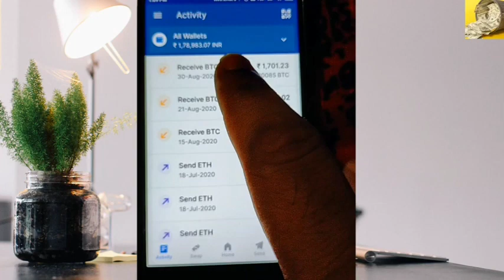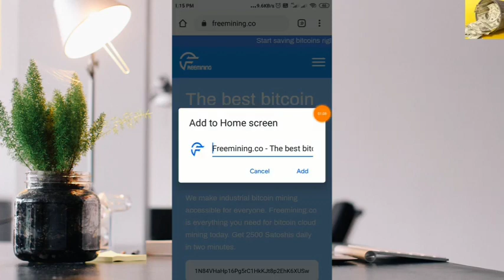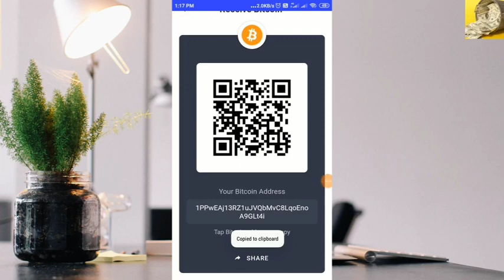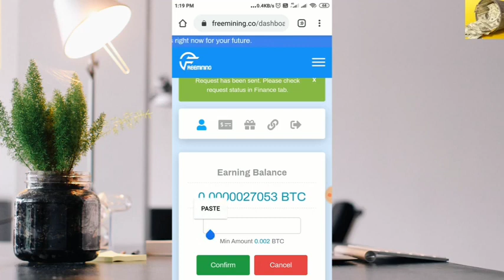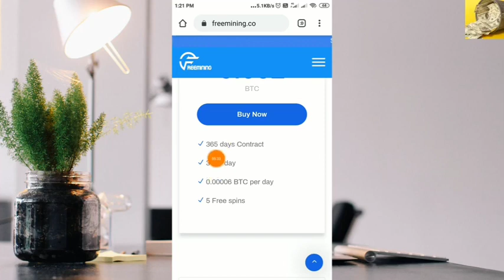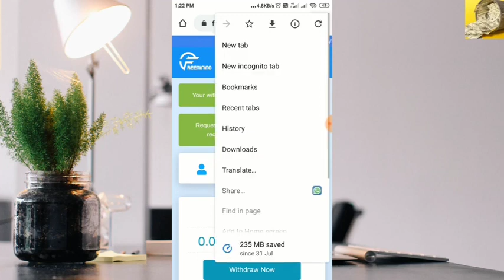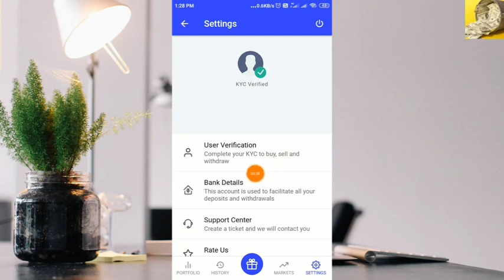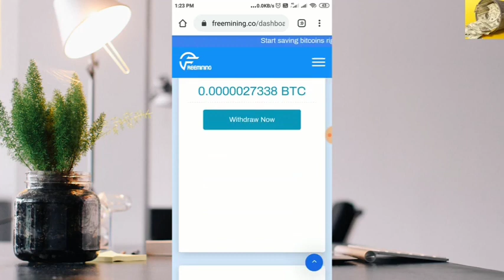💸 Earn free 1701 Rs without any work 🔥 | Best mining website 2020-2021 without any investment 🤑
[PROOF ADDED] 😊😊😊🔥💲💸❤️🙂

best mining website for mobile
best mining website free
best mining website 2020
best website mining software
best btc mining website
best ethereum mining website
best bitcoin mining website 2021
best cpu mining websites
best mining website for bitcoin
the best mining website
best mining websites bitcoin
best bitcoin cloud mining website
best mining news website
best mining company websites
best mining cloud site
best mining site for dogecoin
best mining sites elite dangerous
best mining site for ethereum
best website for mining ethereum
best website for mining btc
best website for cloud mining
best free bitcoin mining website 2020
best free bitcoin mining website 2021
best mining site in the world
best bitcoin mining site in nigeria
best bitcoin mining site in india
best bitcoin mining site in the world
best mining sites without investment
best bitcoin mining site in ghana
best mining job websites
best mining pool website
best mining site for tron
best bitcoin mining sites without investment
best btc mining sites without investment
best cloud mining website 2020
best crypto mining website 2021
best free cloud mining website 2021
free bitcoin mining sites
top BTC mining website 2020
genesis mining
bitcoin pool
free BTC mining site 2020
coinbase
free bitcoin sites
free btc earning site 2020
earn free bitcoins instantly
1 free bitcoin
free bitcoin trading